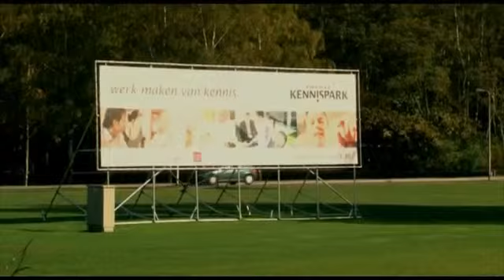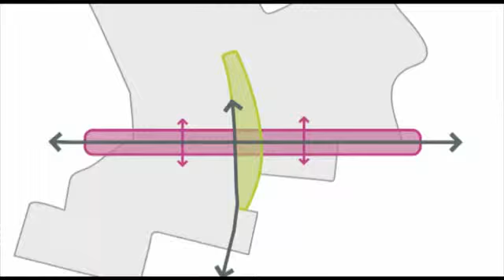Promo Kennispark Twente